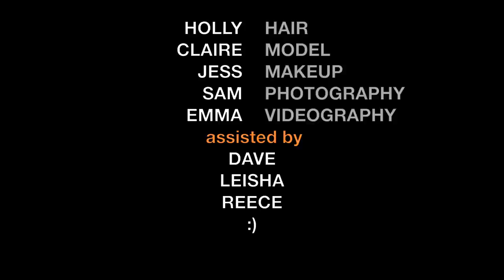Wella Trend VIsion Shoot Day